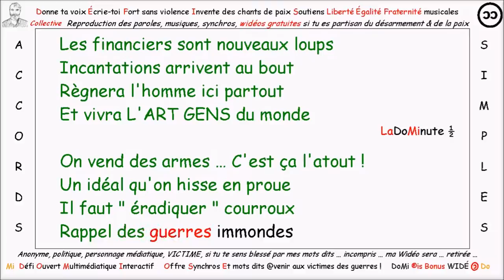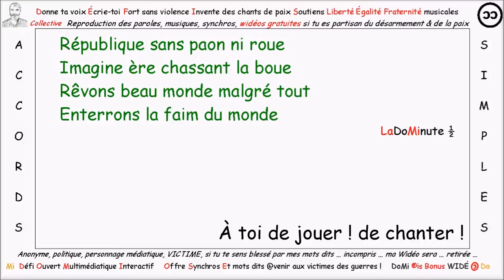DEBOUT inventeurs de LA NUIT bijou DÉFI1022 ... vues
DIRE AGIR LIRE OUÏR UNIR MIRE RIRE .com DoMi